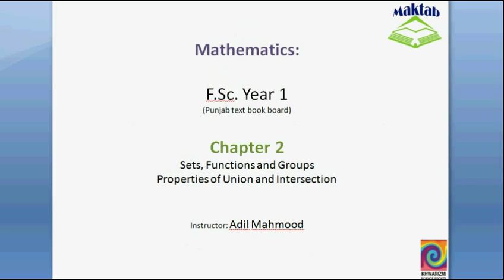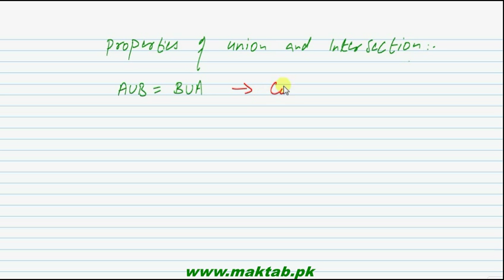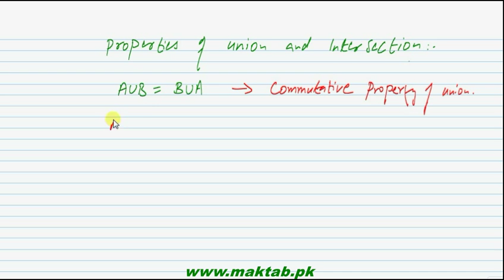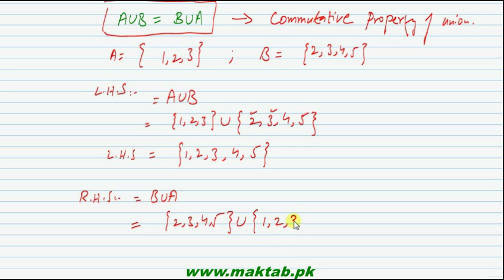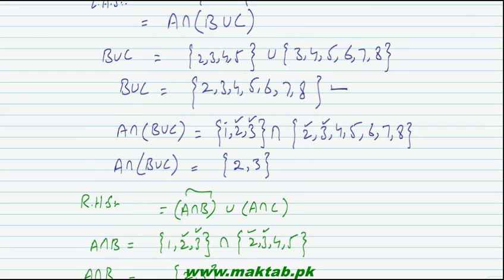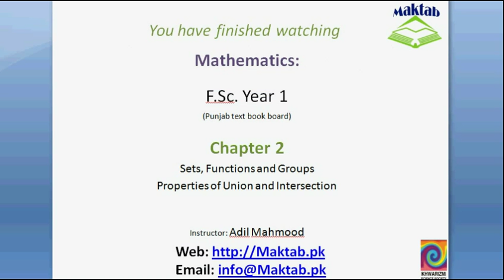FSc Math Book1, Ch 2, LEC 12: Properties of Union and Intersection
This video lecture from Sets, Functions and Groups  (F.Sc. First year Mathematics) covers: detailed overview of properties of union and intersection with examples. Find more e-learning material and educational video lectures in Urdu at maktab.pk. These videos are free to use for promotional and commercial purpose by keeping the credits to Maktab.